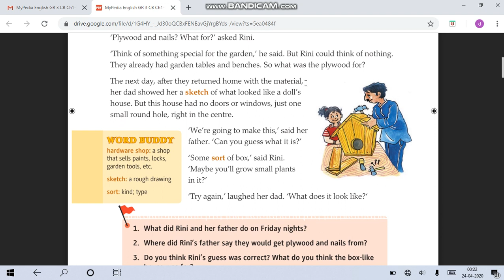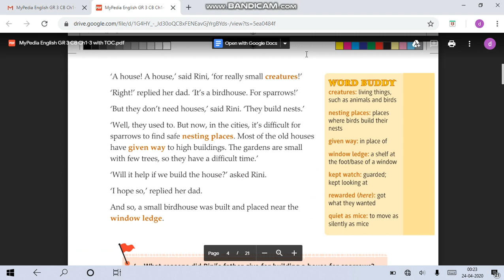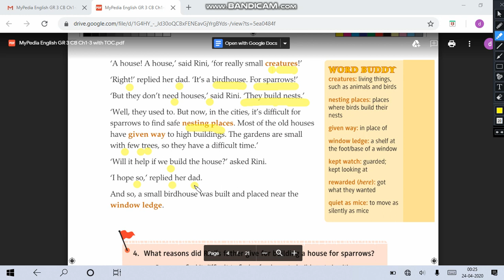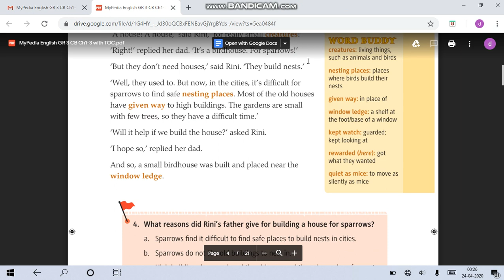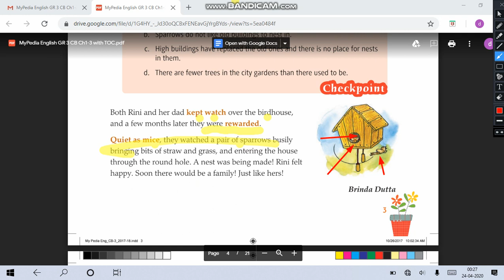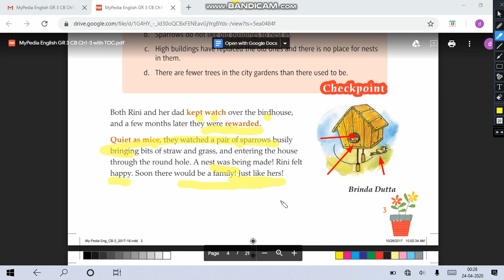Class 3 English Literature, Chapter 1,DPS NALANDA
DPS NALANDA